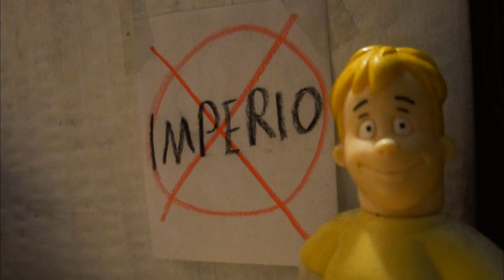El Primer Día del Novato